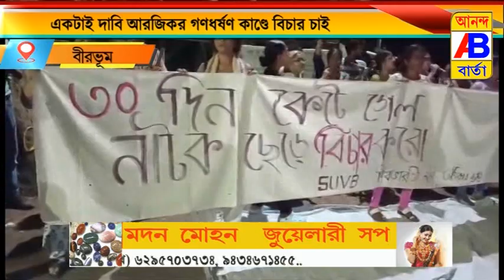ওয়ার্ল্ড হেরিটেজ শান্তিনিকেতনে পোস্ট অফিসের সামনে রাত জাগো কর্মসূচি পালিত হলো